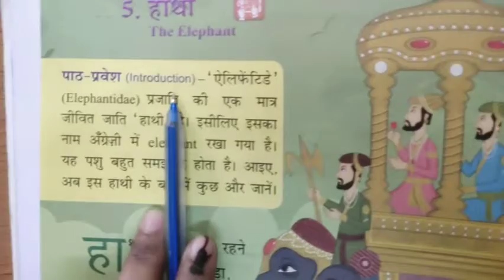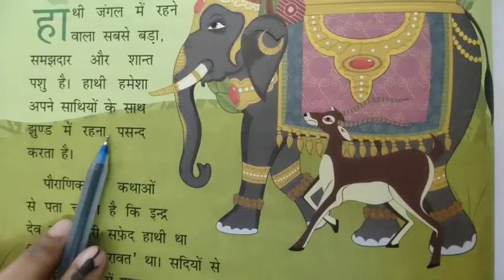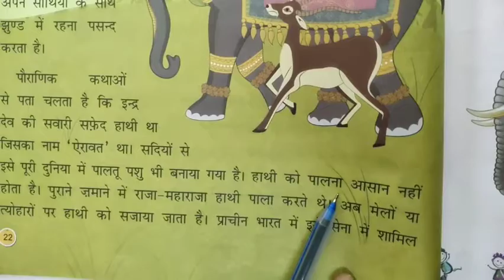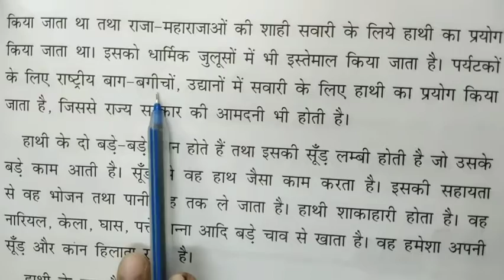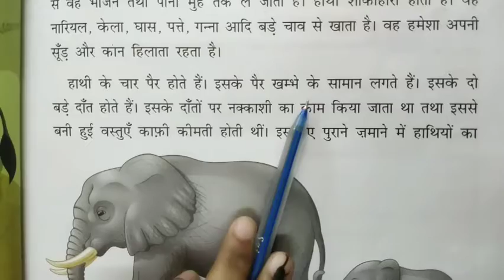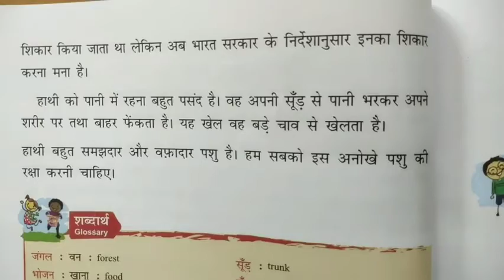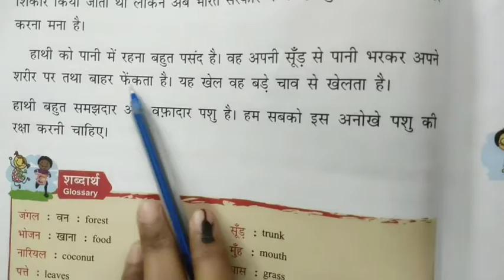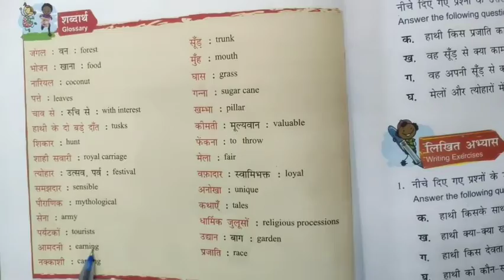English Medium - Primary Std.4th Hindi Ch.5 (Explanation)